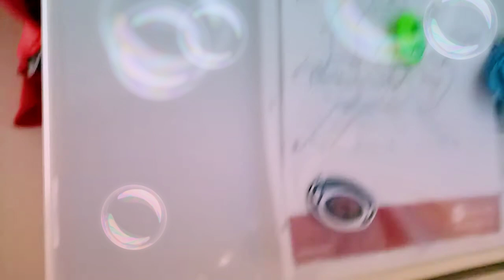NAMILI NG ISDA SI QUEEN PUSOD SA VIENNA AUSTRIA EUROPE AMELITA STOPPACHER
QUEEN PUSOD NAMILI NGA ISDA SA VIENNA

                                             TRANSLATION
                                             POLITICS
                                             GENDER EQUALITY
                                             PHILIPPINE FEDERALISM
                                             FUNNY VIDEOS
                                             DOH AND PHIL HEALTH
                                             CLIMATE CHANGE
                                           ANIMATION MOVIES